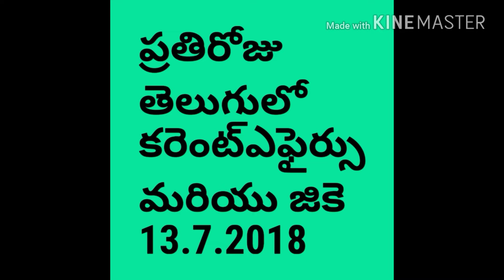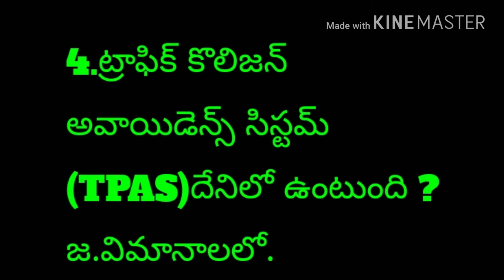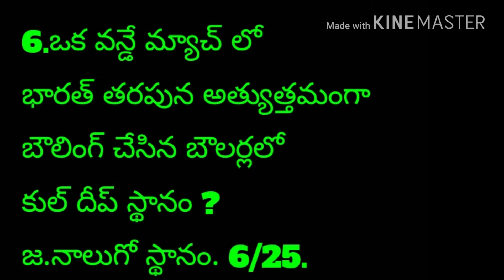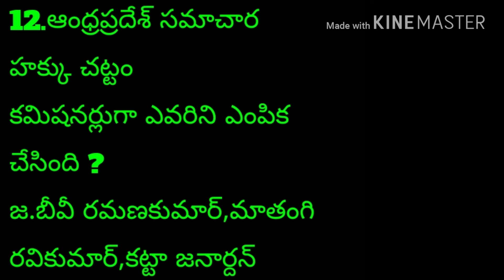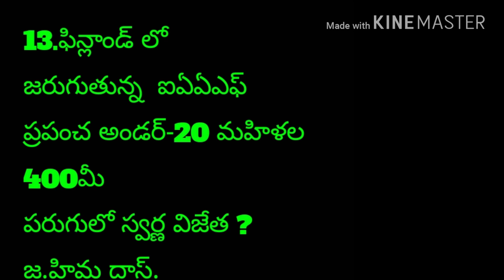DAILY CURRENT AFFAIRS AND GK IN TELUGU/current affairs in telugu 2018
Daily Current affairs and gk in telugu useful for all competative exams.
Don't waste your time in preparing your
own notes for current affairs and gk just follow our current affairs in youtube.